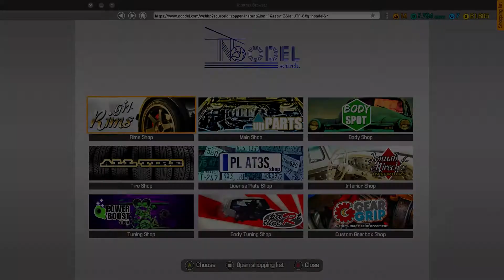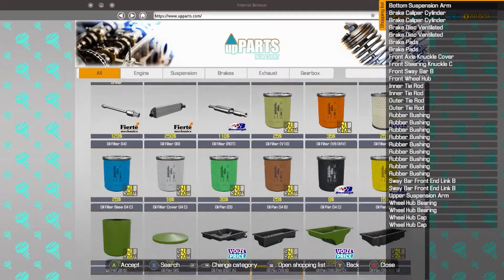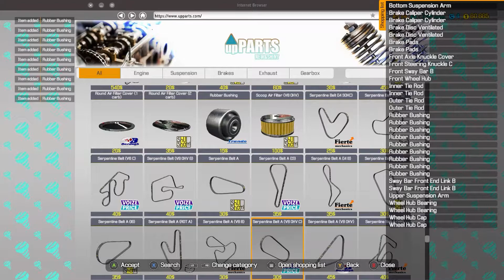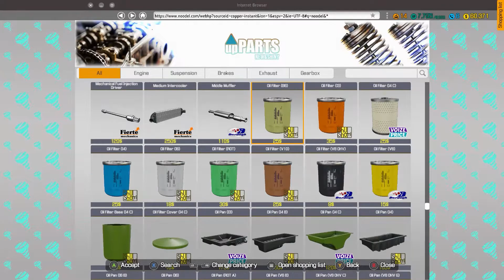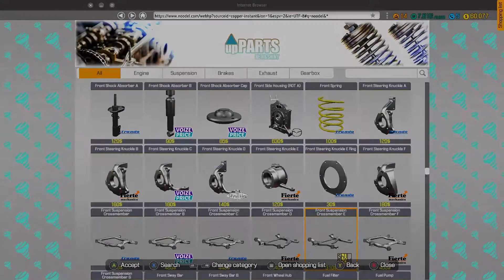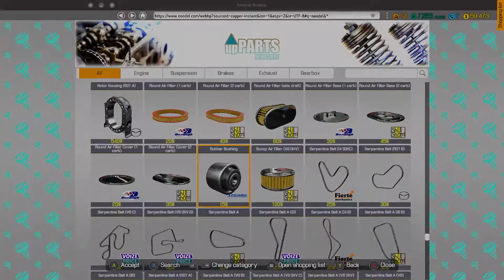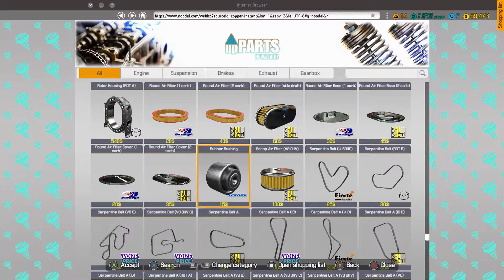CMS Front end Speed Build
this video started off with me replacing the full suspension on the 55 but quickly became a speed round to try and replace the front running gear as quickly as i could!